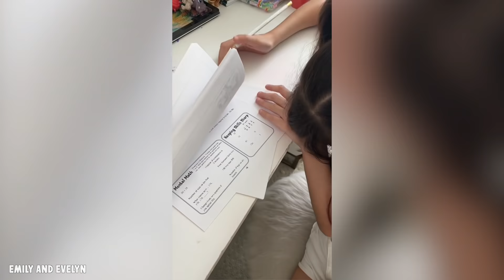Back To School PRANK on my Sister! | Emily and Evelyn